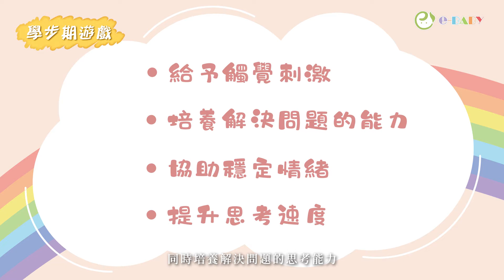寶寶1-1.5歲知動期發展重點💡｜免費試看【e-BABY空中親子園】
e-BABY專業團隊聯手打造線上課程👩‍🏫
讓父母在家裡就可以用腦科學輕鬆育兒

【e-BABY空中親子園】
⛳嬰幼兒發展五大階段
⛳ 30堂課
⛳ 36種互動遊戲
⛳簡單運用腦科學融入生活

👍適合孕期中準爸媽、坐月子媽媽、育嬰假爸媽。
👍在影片裡解決爸媽的育兒教養問題
👍線上課程結合孩子的身體發展、認知學習、社會情緒及腦科學帶入親子互動遊戲裡
👍簡單好操作，清晰又明瞭，是您育兒的好夥伴
✅獨家內容
統整三大領域(教育、醫學、腦科學)將30年教學團隊經驗，整合理論與實務，解決父母困擾